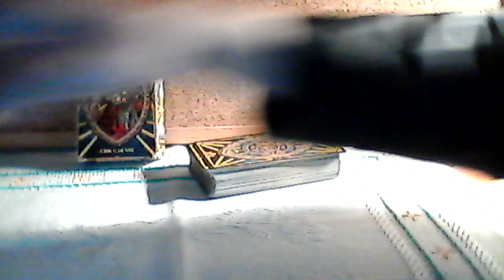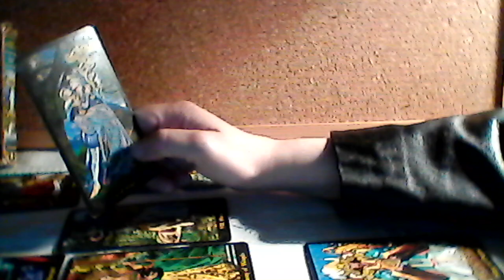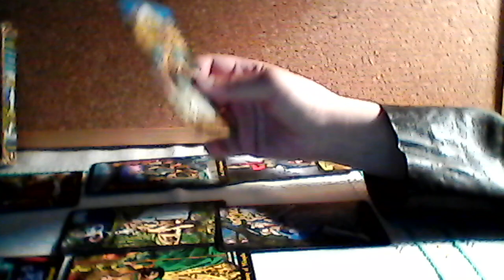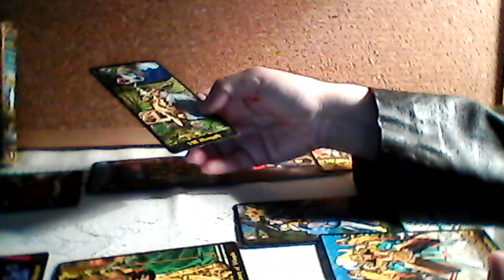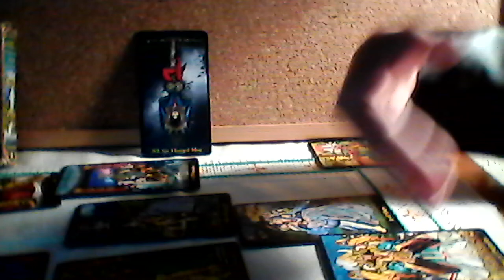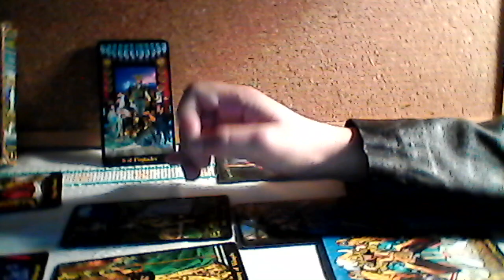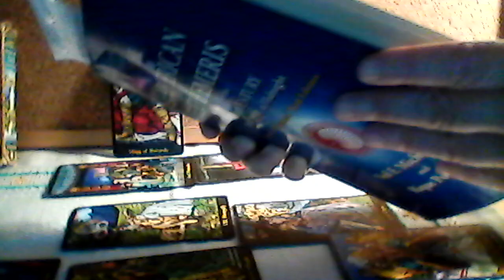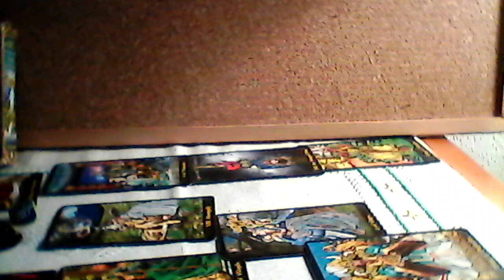Leão Leitura de Tarot: Setembro 2019